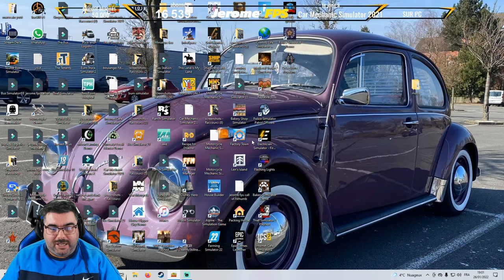🚗[FR]Car Mechanic Simulator 2021 Restauration 100% Volkswagen Beetle type 1 1964 Trouver AU ENCHÈRE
Attention si plus de music au démontage ou remontage rapide cet pour un problème de droits d’auteur supprimer par YouTube

▬▬▬▬▬▬▬▬▬ Partenaires ▬▬▬▬▬▬▬▬▬
• Instant Gaming :

music vidéo